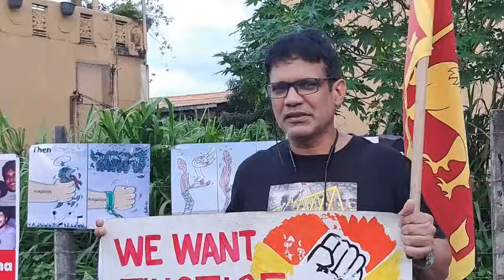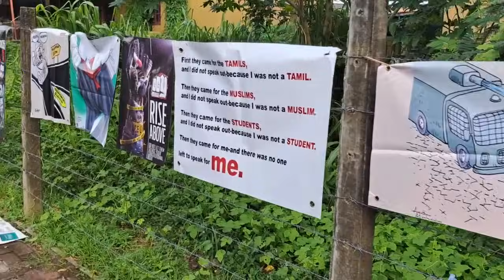2024 නව ජනාධිපති මුලින්ම කළ යුතුදේ